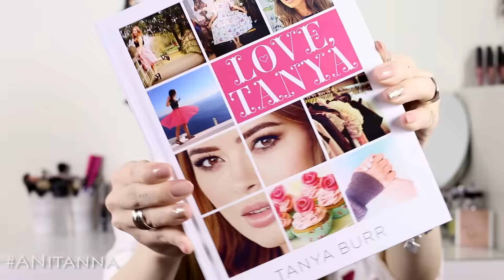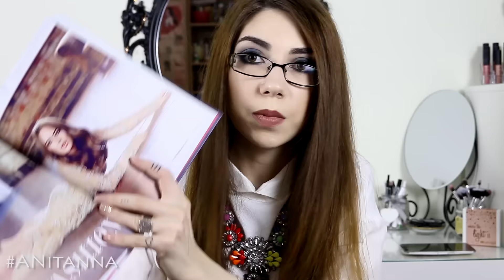Favoritele lunii Martie 2016 | Anitanna ♡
Heei! Astazi am revenit cu favoritele lunii Marite! Sper sa va placa, e putin cam scurt  dar la obiect :D Sper sa va placa! Pupici :* :* :*

Anna  ♡

Produse mentionate:
- SCHWARZKOPF Gliss Repair

CE PORT:

Imbracaminte:
- Bluza - Zara
- Coleir - Aliexpress

Makeup:
 - Nivea post shave balm
 - L'Oreal Accord Parfait
 - L.A. Girl Pro Conceal (Orange)
 - NYX HD Concealer Wand
 - E.L.F. Under Eye Setting Powder
 - E.L.F. HD Powder
 - theBalm Bahama Mamma bronzer
 - theBalm Mary-Lou Manizer
 - Kiko Colour Veil BLush (03)
 - Makeup Revolution Focus&Fix Eyebrow Kit
 - MAC Prep+Prime 24+ Extended Eye Base
 - Urban Decay Naked Smoky
 - Makeup Revolution Iconic 2
 - Colour Pop Eyeshadow (Coconut)
 - Benefit They're Real Eyeliner
 - Benefit They're Real Mascara
 - Melkior Gene false
 - NYX Lip Liner(Natural)
 - MAC Velvet Teddy
 - MAC FIX+

...MY LINKS...

Canon 70D